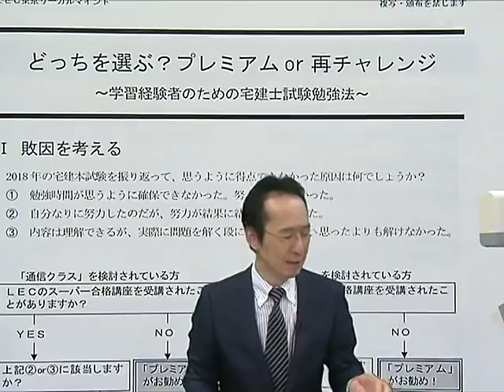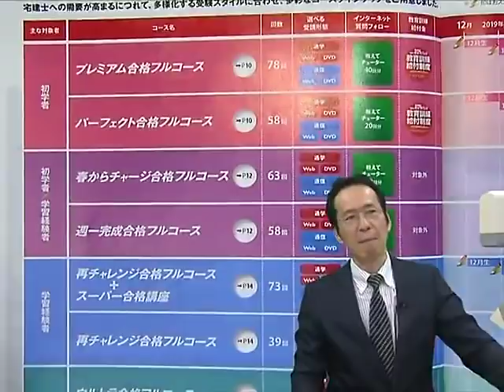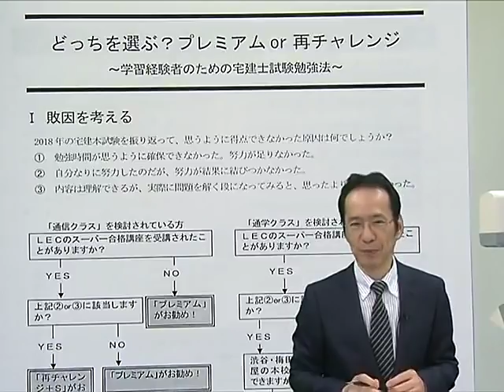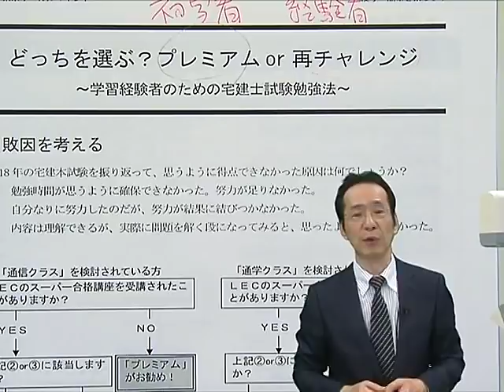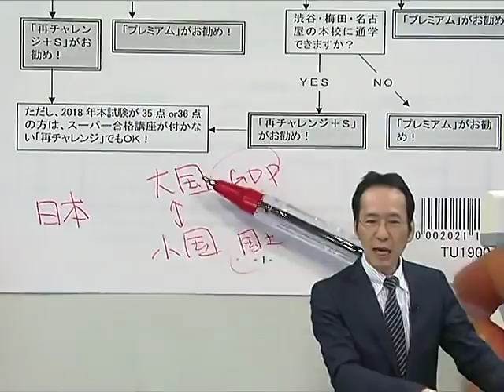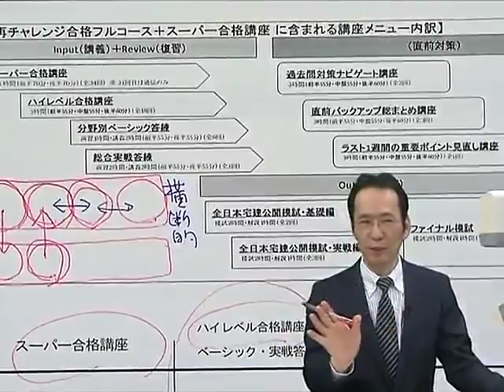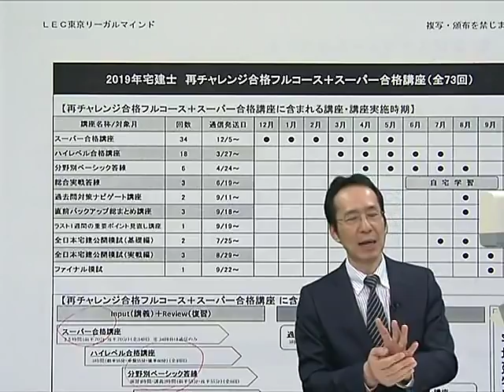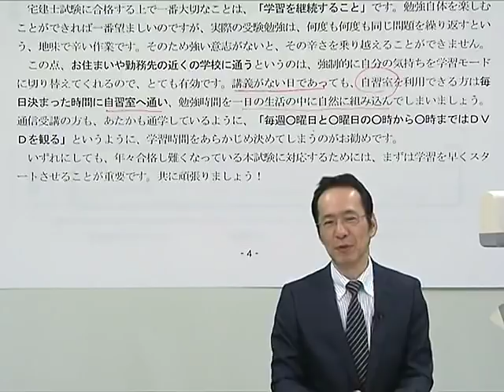【LEC宅建士】どっちを選ぶ？プレミアムｏｒ再チャレンジ ～学習経験者のための宅建士試験勉強法～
LECの宅建士試験コースの「プレミアム合格フルコース」と「再チャレンジ合格フルコース」を
担当講師が自らご紹介。宅建士試験の基本的な勉強法と併せてお話します。
どちらがベター？と迷ったら、ぜひご覧ください。
収録担当：林 秀行 LEC専任講師
※スケジュールその他の情報は下記Webページでご覧いただけます。